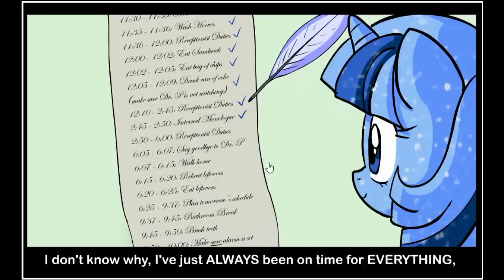MLP Games: Pony Platforming Project 4: Minuette Vs Tardiness Part 1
Is Minuette Canon or made up? cause either is fine
(Sorry about the audio, recorder is messed up :C)